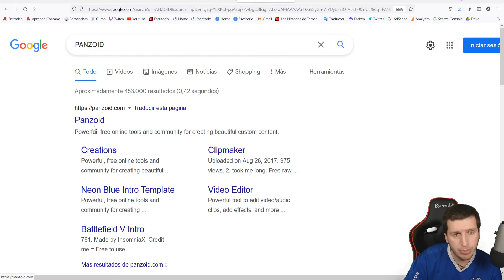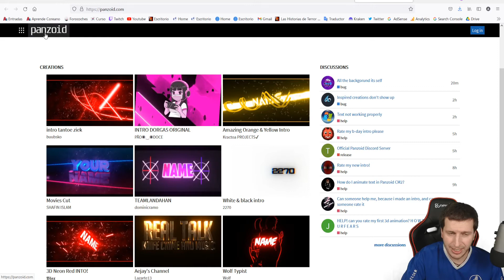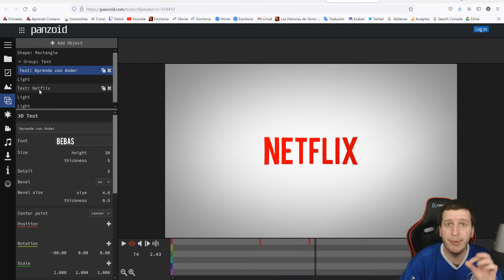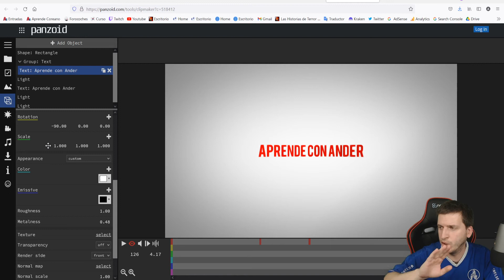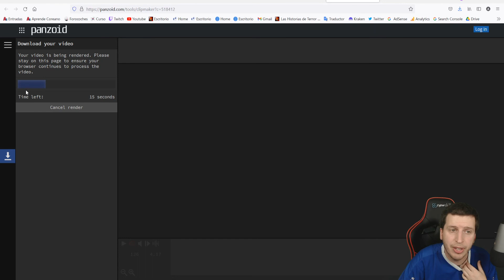Cómo hacer una intro para Youtube ONLINE, GRATIS Y SIN PROGRAMAS. (Panzoid)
Si quieres hacer una intro para tu canal de Youtube, sin programas, y fácilmente editando texto solamente, sin tener que descargar nada y online, aquí te lo explico cómo hacerlo.
La web que utilizaremos será Panzoid.